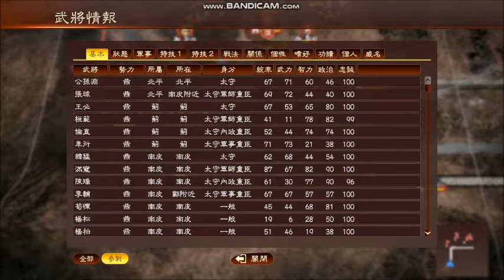三國志13威力加強版: 自建神將陣斬蜀吳合集(1)